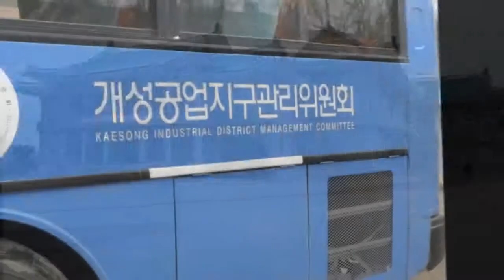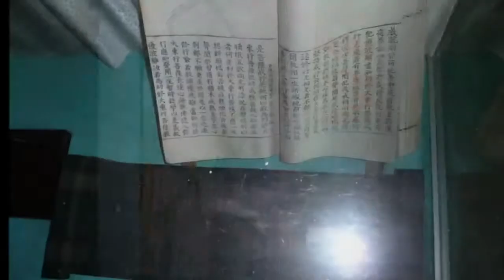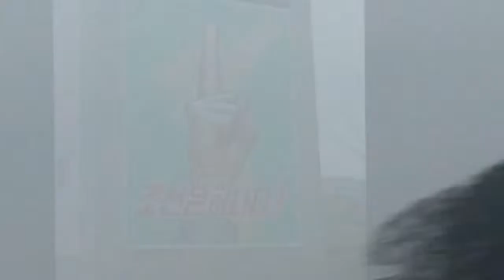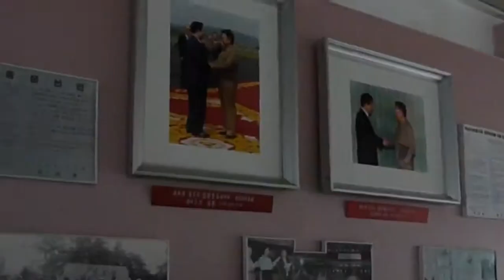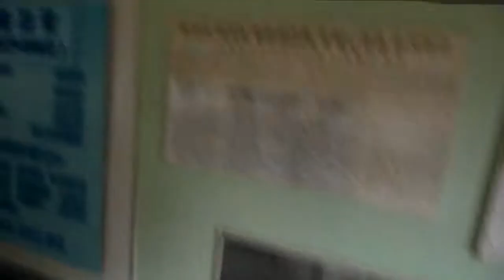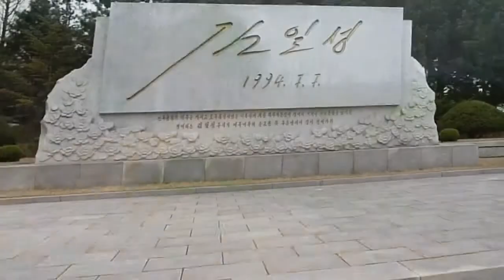North Korea Documentary || Inside North Korea Secret Filming - Part 12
North Korea Documentary: North Korea (About this sound listen), officially the Democratic People's Republic of Korea (DPRK; Chosŏn'gŭl: 조선민주주의인민공화국; hancha: 朝鮮民主主義人民共和國; MR: Chosŏn Minjujuŭi Inmin Konghwaguk), is a country in East Asia, in the northern part of the Korean Peninsula.

The name Korea is derived from the Kingdom of Goguryeo, also spelled as Koryŏ. The capital and largest city is Pyongyang. North Korea shares a land border with China to the north and northwest, along the Amnok (Yalu) and Tumen rivers, and a small section of the Tumen River also forms a border with Russia to the northeast.

The Korean Demilitarized Zone marks the boundary between North Korea and South Korea.